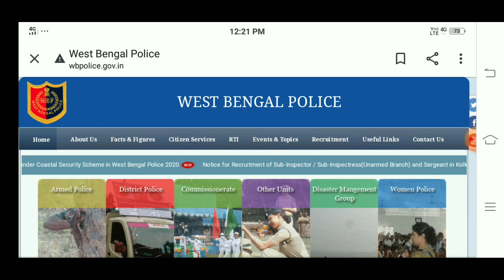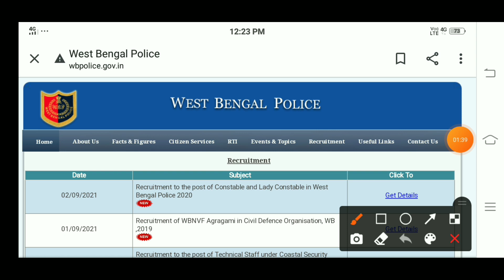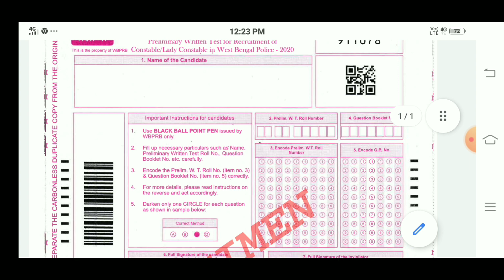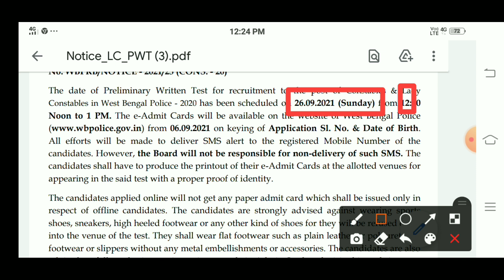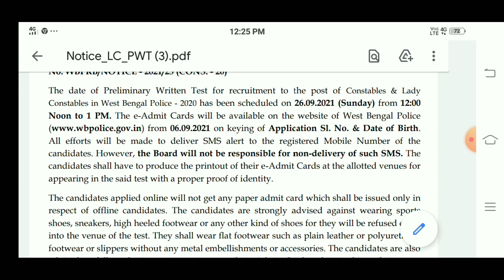পশ্চিমবঙ্গ পুলিশে কনস্টেবল ও লেডি কনস্টেবল প্রিলি পরীক্ষার তারিখ প্রকাশ || Constable Exam Date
আমাদের Telegram join হওয়ার জন্য নিচে দেওয়া লিংকে ক্লিক করুন

অফিসিয়াল ওয়েবসাইট যাওয়ার জন্য নিচের দেওয়া লিংকে ক্লিক করুন

WBSSC Group C & D Syllabus 2021
WB SSC Group D Syllabus 2021
primary tet 2021
wbp constable 2021 exam date
wbssc group c online form fillup
jiotech bengali
wbpsc krishi projukti sahayak
kolkata police Constable
wb traffic police
wb latest job news
wb kps
nabanna job
mamata banerjee
modi news
wbp constable exam date
wbp 2021 Constable Exam Date
wbp constable admit Card
Online Education Master
wbp 2021
wbp Constable 2021
wbp new Notifications 2021
wbp new update today

career wisdom
jobnotice
examhouse
Tapobanstudycentre
OnlineeducationMaster